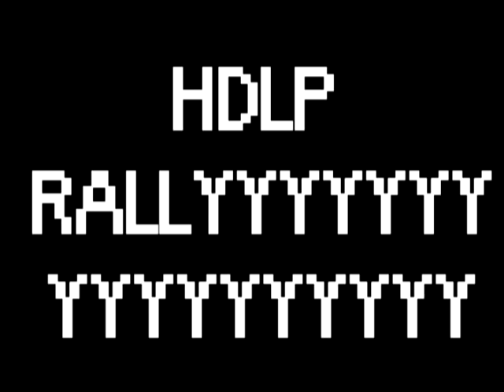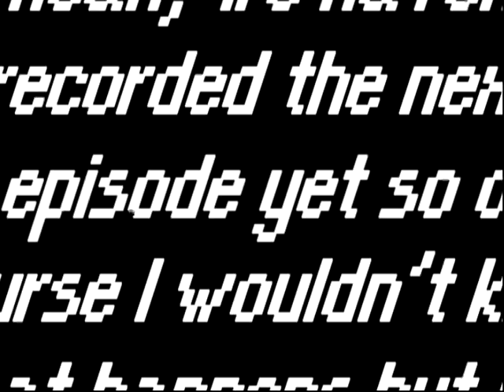[S1E3] Let's Play Princess Debut - "Protahero and the Raiders of the Lost Tiara"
This is the rainymood.com episode. Start it at about 8:04 and watch as our commentating becomes slightly more tolerable!

The song that plays during the film noir-ish section is Street Tattoo by Bohren & der Club of Gore. Germantastic!